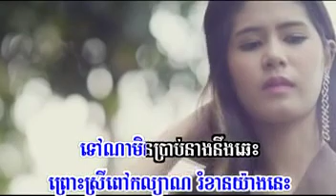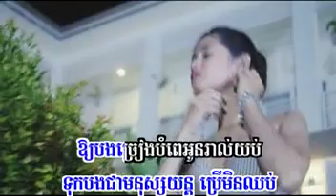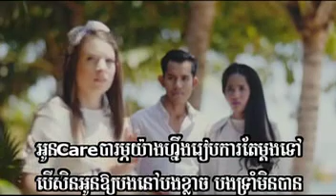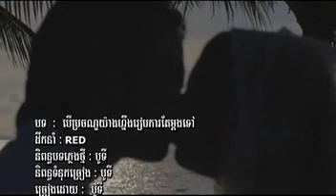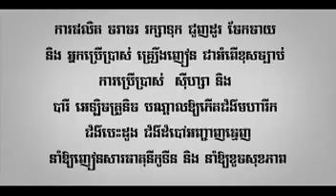SUNDAY VCD VOL 180 - Ber Prochan Yang Neng Reabka Tae Mdong Tov - Boty